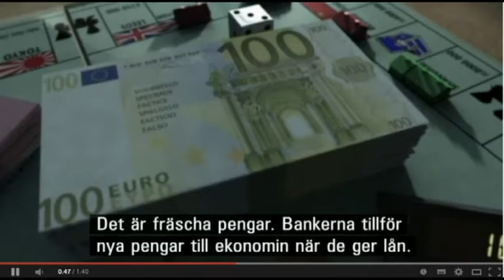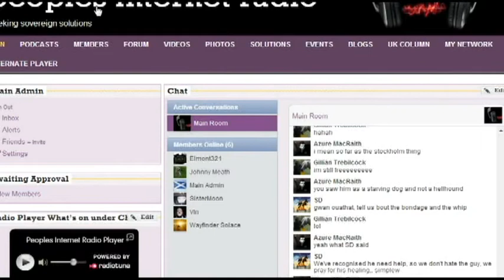PIR News Banks Money Creation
Vin Live every Sunday 9pm - midnight (Irish time)